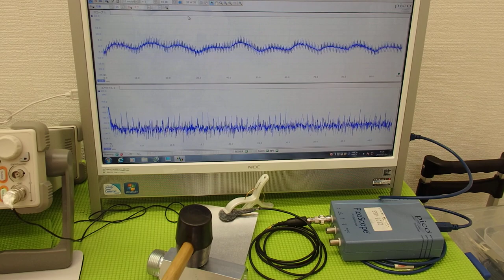超音波実験 Ultrasonic experiment